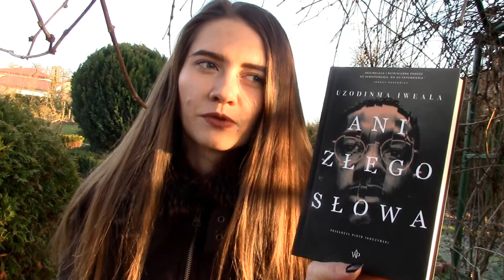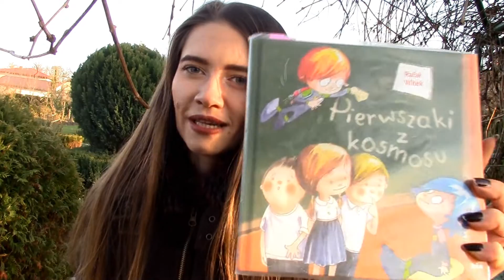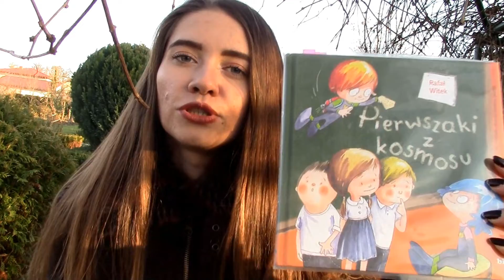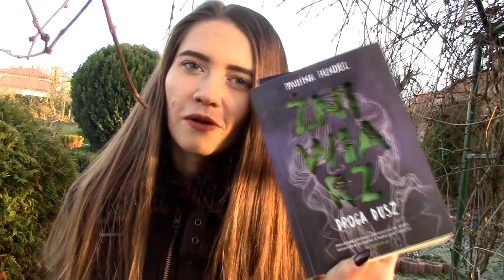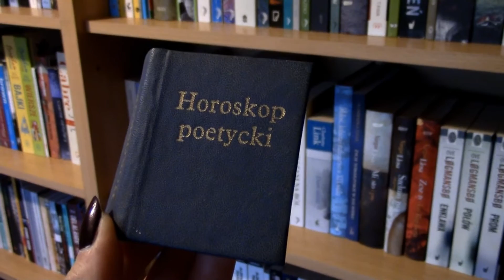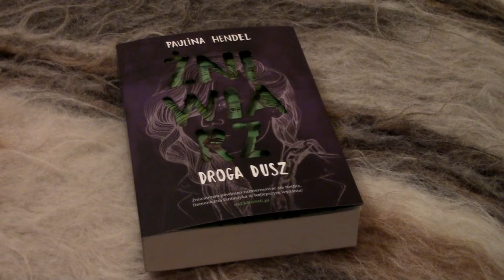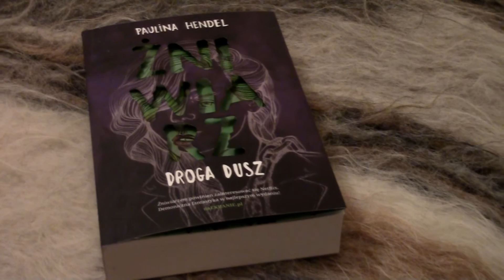#1 KSIĄŻKOWY VLOGMAS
Jeżeli chcesz powierzyć mi korektę i/lub redakcję Twojego tekstu, zachęcam do zerknięcia do zakładki na moim blogu:

KANAŁ PROWADZI:
Kinga Michalska - absolwentka studiów magisterskich na trzech kierunkach (filologia polska, logopedia i pedagogika przedszkolna i wczesnoszkolna) oraz studiów podyplomowych "Edytorstwo - redakcja tekstu".